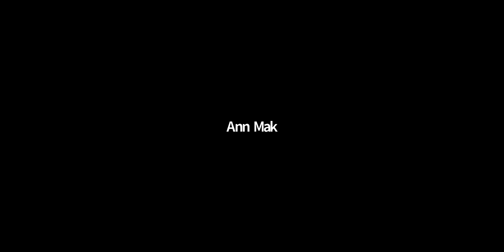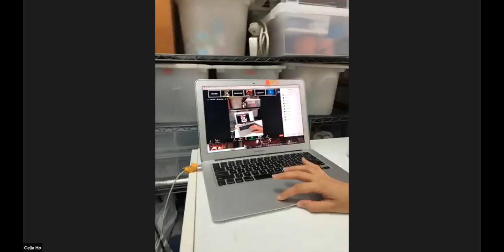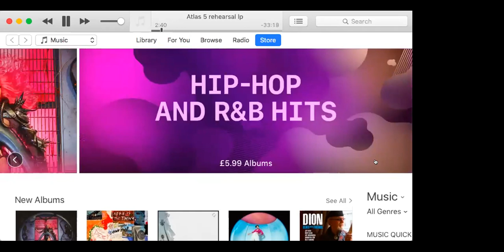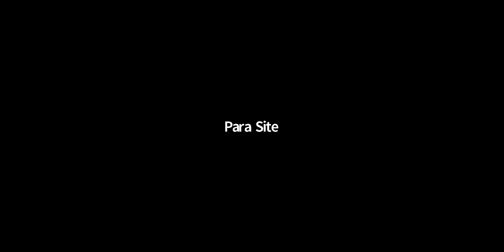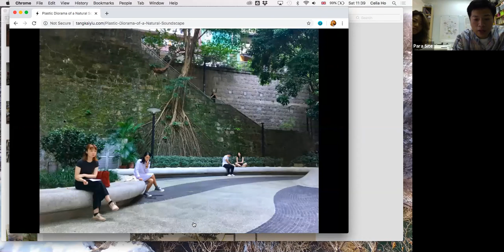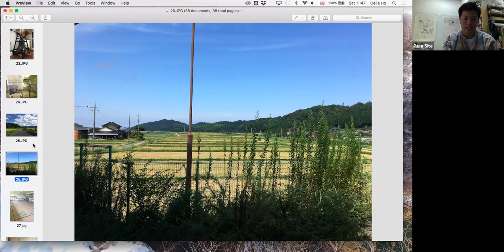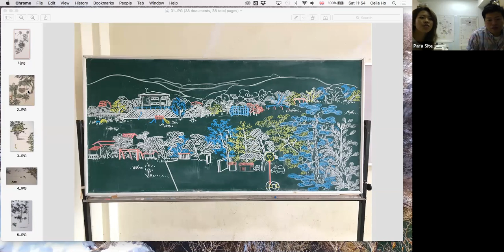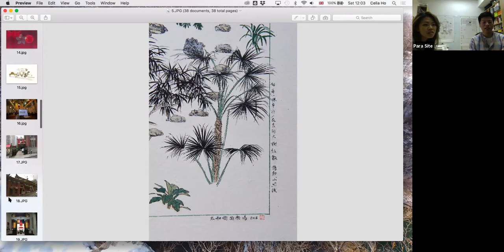PS Paid Studio Visits: Frank Tang 鄧啟耀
Born in Hong Kong in 1988, Frank Tang uses a range of technologies and platforms in his projects, including ink painting, video, sound and collaborative performance. He received his Bachelor of Visual Arts from Academy of Visual Arts (AVA), HKBU, in 2010.  He was invited to an artist-in-residence program in Zurich by The Zurich University of the Arts in 2014 and Akiyoshidai International Art Village in Japan in 2020. He was awarded the Grant Award by Muses Foundation (2012), the Louis Mak Chinese Painting Award (2012), AVA Award (2010), and Yau Sang Cheong Chinese painting Award (2009). Recently, Tang has participated in exhibitions including Hidden Forest at Asia Society Hong Kong Center (2019) A Taste of Hong Kong at Les Halles de Schaerbeek in Belgium (2016), 「音をめぐる場と表現」at Kyoto Art Center in Japan (2016), and China 8 - Tradition Today – Ink Painting and Calligraphy at Kunstmuseum Gelsenkirchen in Germany (2015). His artworks have been exhibited in museums, institutions, and galleries in Germany, Switzerland, Japan, China, Taiwan and Hong Kong.

鄧啟耀生於1988年，其創作經常結合不同媒介，例如：水墨、錄像、聲音和跨媒體表演。他於 2010 年畢業於香港浸會大學視覺藝術院(榮譽)文學士。於2014年，他獲邀參與蘇黎世藝術大學的藝術家駐留計劃及2020年獲邀參與秋吉台國際藝術村駐留； 2009年獲「友生昌中國繪畫獎」; 2010年獲「視覺藝術創作獎」; 2012年獲「麥羅武中國繪畫獎」及「美思堂文教基金」獎學金。近年，他曾參展亞洲協會香港中心舉辦的「尋林覓趣」(2019) 、香港藝術中心及比利Les Halles de Schaerbee合辦「香港味道」(2016）、京都藝術中心「音をめぐる場と表現」(2016)、德國蓋爾森基興美術館的中國八項目「Tradition Today – Ink Painting and Calligraphy」(2015)。其作品見於德國、蘇黎世、台灣、深圳和香港的各個藝術館、藝術機構和畫廊。